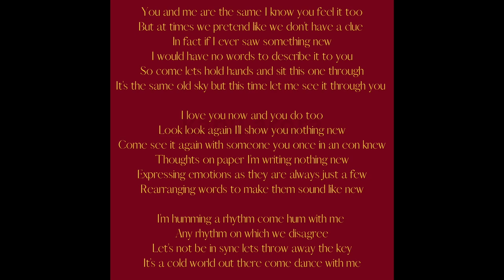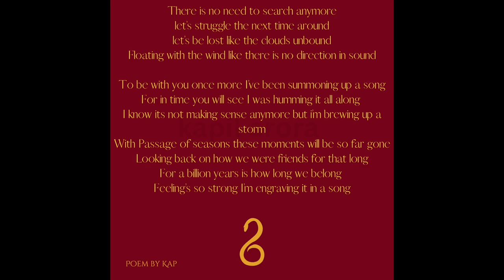"TIMELESS YOU " poem by Kapil Arora (Wayoftheyidaki)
Traditional Yidaki Played by Kapil Arora in the background.

Track Mastered and video edited by Kapil Arora (wayoftheyidaki)